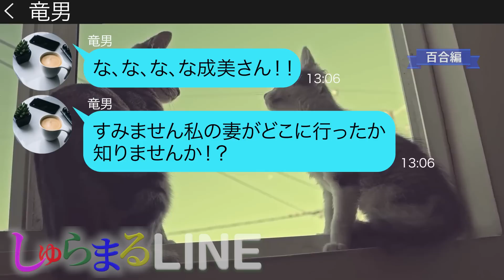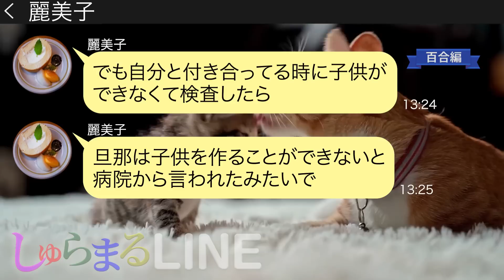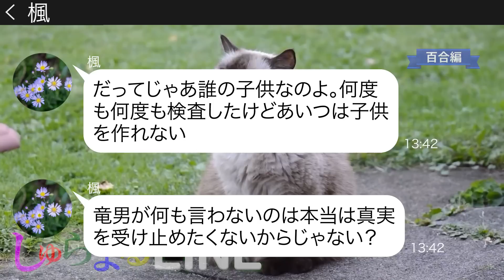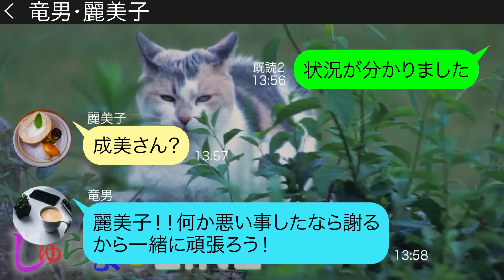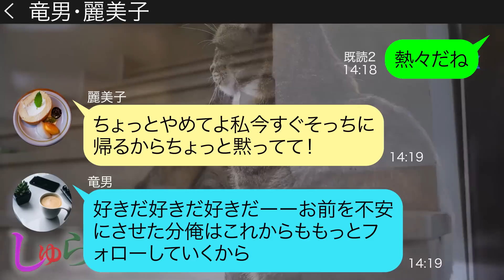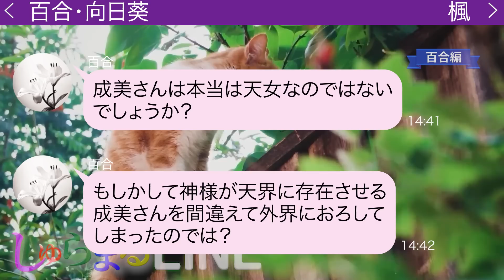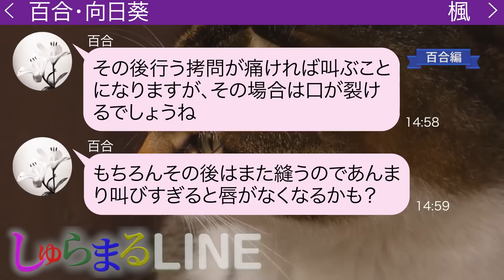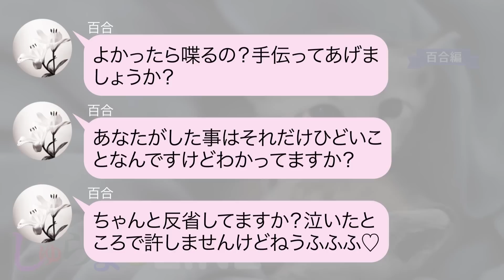夫が出張を終え帰宅すると暫く実家に帰ります…と書き置きが【LINE】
●登場人物●
麗美子(レミコ)→竜男の妻
竜男(竜男)→麗美子の旦那
楓(カエデ)→竜男の元カノ
◆目次
0:00 chapter1
0:23 chapter2
1:34 chapter3
3:38 chapter4
6:33 chapter5
10:32 chapter6
15:23 その後